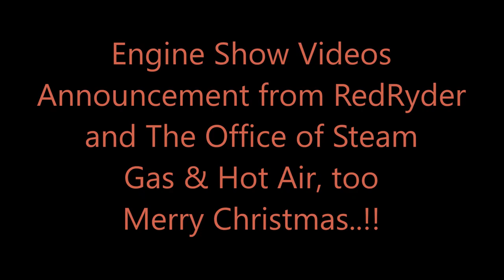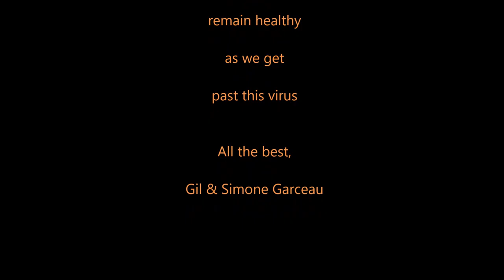Engine Show Videos Announcement from RedRyder, Office of Steam (Gas & Hot Air too) Merry Christmas!!